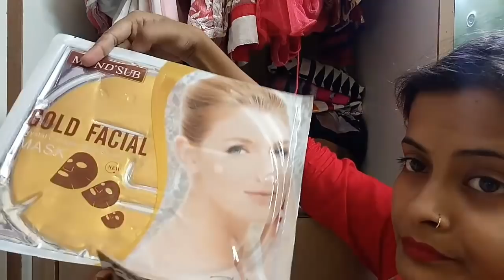How I Organised My Smallest Wardrobe | *My Closet Tour*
hina_usmani

Roposo
hinausmani

अब आप मुझसे direct call करके पूछ सकते हैं अपने सवाल. call करने के लिए download करे callme4 app और मेरी id search करे hina@cm4.

This video content shoot editing is done by me ( Hina Usmani )
Please do not use any picture or video information without taking permission  from:-